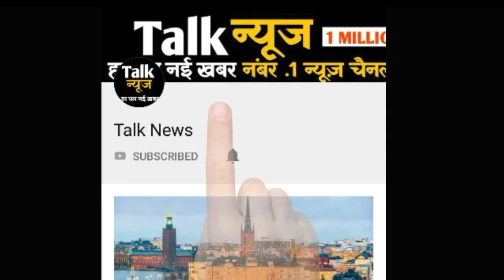आज और कल बारिश से रहें सावधान, आठ जिलों में भारी बारिश का अलर्ट